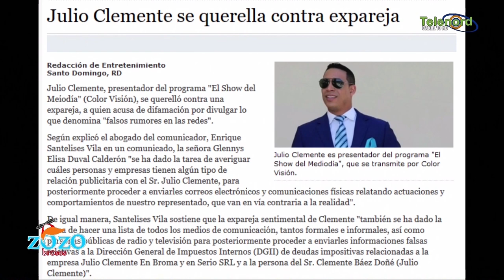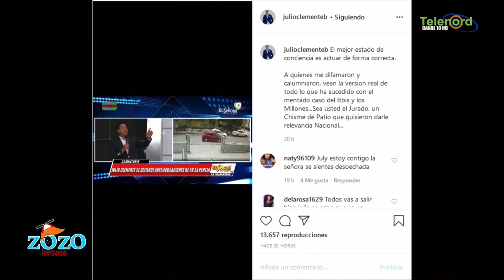Julio Clemente y muchos hombres son ignorados por violencia de género